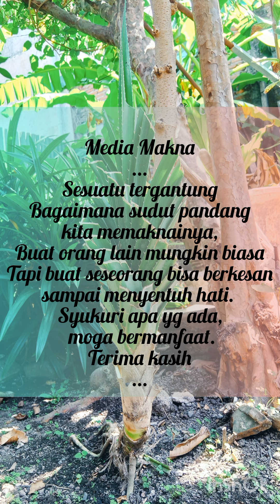Kreatifitas membuat bonsai pandan pantai yang mudah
Kalau piknik jalan-jalan ke Pantai, bawa oleh-oleh kenangan apa gaess?
Pasir, kerang, batu udah biasa, bawa biji pohon pantai terus ditanam di rumah. Biar jadi prasasti kenangan indah, dan itu akan menggerakkan hati kita untuk selalu merawatnya. Biarlah dia tumbuh dengan indahnya di halaman hati dan menemani hari-hari kita.
Bikin kangen untuk mengulang piknik itu kembali khan!?
Mari maknai apa yang ada,
Jadikan yang biasa menjadi luar biasa
Syukuri dan rawat kenangan indah,
moga tumbuh dan tumbuh,
selalu berbuah kebahagiaan.